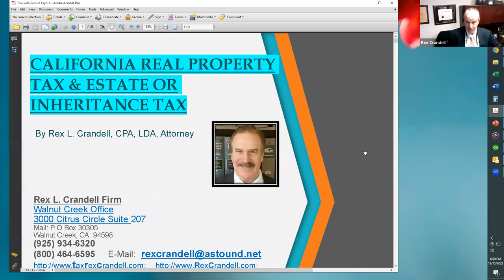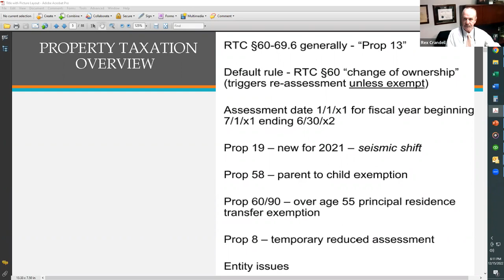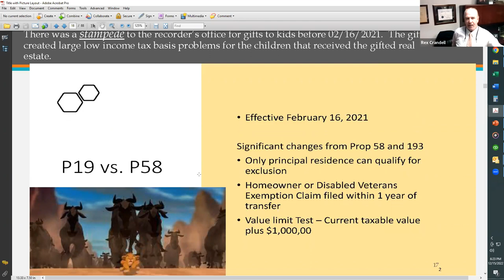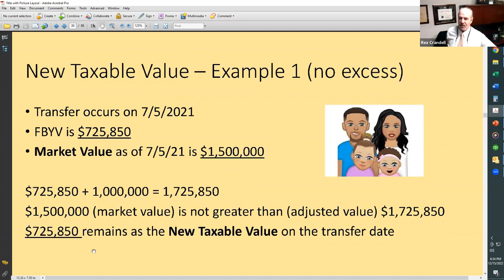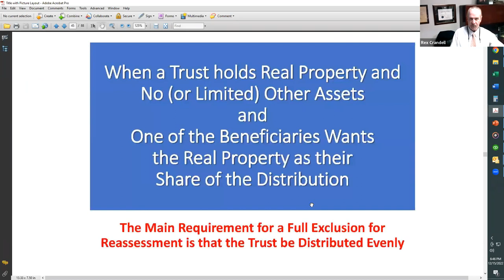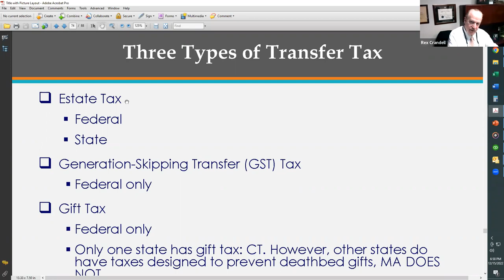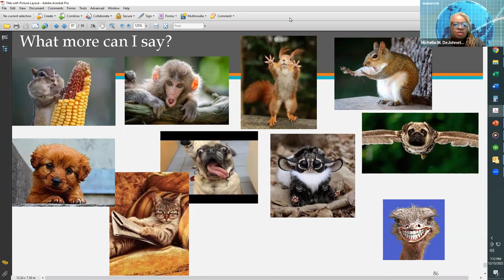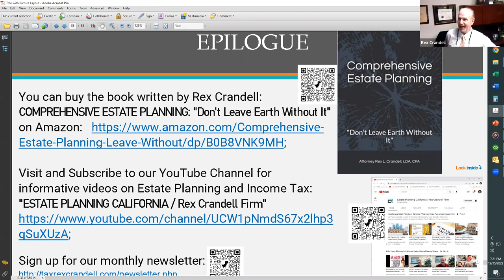CA REAL ESTATE TAXATION & Inheritance Tax Overview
Understanding California’s Property Taxes
Executive Summary
The various taxes and charges on a California property tax bill are complex and often not well understood. This report provides an overview of this major source of local government revenue and highlights key policy issues related to property taxes and charges.

A Property Tax Bill Includes a Variety of Different Taxes and Charges. A typical California property tax bill consists of many taxes and charges including the 1 percent rate, voter–approved debt rates, parcel taxes, Mello–Roos taxes, and assessments. This report focuses primarily on the 1 percent rate, which is the largest tax on the property tax bill and the only rate that applies uniformly across every locality. The taxes due from the 1 percent rate and voter–approved debt rates are based on a property’s assessed value. The California Constitution sets the process for determining a property’s taxable value. Although there are some exceptions, a property’s assessed value typically is equal to its purchase price adjusted upward each year by 2 percent. Under the Constitution, other taxes and charges may not be based on the property’s value.

The Property Tax Is One of the Largest Taxes Californians Pay. In some years, Californians pay more in property taxes and charges than they do in state personal income taxes, the largest state General Fund revenue source. Local governments collected about $43 billion in 2010–11 from the 1 percent rate. The other taxes and charges on the property tax bill generated an additional $12 billion.

The Property Tax Base Is Diverse. Property taxes and charges are imposed on many types of property. For the 1 percent rate, owner–occupied residential properties represent about 39 percent of the state’s assessed value, followed by investment and vacation residential properties (34 percent) and commercial properties (28 percent). Certain properties—including property owned by governments, hospitals, religious institutions, and charitable organizations—are exempt from the 1 percent property tax rate.

All Revenue From Property Taxes Is Allocated to Local Governments. Property tax revenue remains within the county in which it is collected and is used exclusively by local governments. State laws control the allocation of property tax revenue from the 1 percent rate to more than 4,000 local governments, with K–14 districts and counties receiving the largest amounts. The distribution of property tax revenue, however, varies significantly by locality.

The Property Tax Has a Significant Effect on the State Budget. Although the property tax is a local revenue source, it affects the state budget due to the state’s education finance system—additional property tax revenue from the 1 percent rate for K–14 districts generally decreases the state’s spending obligation for education. Over the years, the state has changed the laws regarding property tax allocation many times in order to reduce its costs for education programs or address other policy interests.

The State’s Current Property Tax Revenue Allocation System Has Many Limitations. The state’s laws regarding the allocation of property tax revenue from the 1 percent rate have evolved over time through legislation and voter initiatives. This complex allocation system is not well understood, transparent, or responsive to modern local needs and preferences. Any changes to the existing system, however, would be very difficult.

California’s Property Tax System Has Strengths and Limitations. Economists evaluate taxes using five common tax policy criteria—growth, stability, simplicity, neutrality, and equity. The state’s property tax system exhibits strengths and limitations when measured against these five criteria. Since 1979, revenue from the 1 percent rate has exceeded growth in the state’s economy. Property tax revenue also tends to be less volatile than other tax revenues in California due to the acquisition value assessment system. (Falling real estate values during the recent recession, however, caused some areas of the state to experience declines in assessed value and more volatility than in the past.)

Rex L. Crandell Firm
Walnut Creek Office
3000 Citrus Circle Suite 207